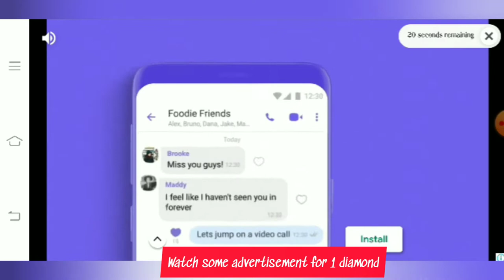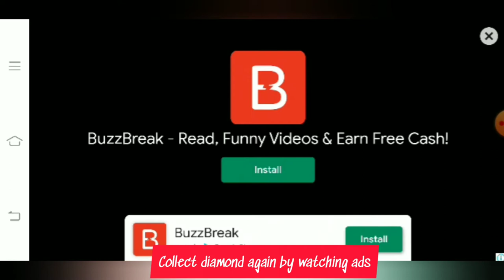Townkin Wonderland Village Gameplay with Sub tutorial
UPDATED: Aug 21,2019
WHAT'S NEW
New
-New building! Lucky Mixer
-New Face and New Hair
-New land!
-2-star upgrade to some Boutique Houses
-Re-plant Trees
-Far view mode
-Automatic loading for Boat and Water Dragon
-Flowers and Puzzle Piece inventory for Family
-Upgradable Backpack space

Changes
-Uncle Moon will now purchase every 4 hours
-Lynne added to Townkins Invitation Box
-Weather and Day/Night control in game settings
-Some furniture layout will stay when Upgrading your home

--FREE 3D simulation game to farm, craft, build, dress, home, fish, cook and chat!
Townkins: Wonderland Village is a 3D free to play simulation game with beautiful graphics and an immersive, online world that will capture your imagination and heart.
Nurture animals, cultivate crops, cook dishes, and fish with your friends! Real-time interaction means you can invite friends to your customized Town to chat and interact with your character! Always wanted to laugh at your friend's ridiculous outfit, while showing off your own? Now you can, using real-time emotes! Bored? Host a party, invite friends, and show off your stylish home! Countless customization options means that no two Avatars or Towns look the same; with a myriad of outfits, faces, hairstyles, and decorations to choose from! Furnish your very own home with an endless variety of wallpapers, flooring, and furniture! Get to know the quirky Townkins as they send you on exciting adventures, and progress through the main storyline to unlock more mysterious townfolk!

Play now for free, and experience these fun, specialized features:

• Farm and cook to complete orders and gain rewards!
• Challenge your friends and compete in various competitions for prizes!
• Complete quests to unlock fascinating characters in an immersive world!
• Specialize your skills by researching varied technologies!
• Personalize your Avatar with dozens of hairstyles, clothes, and different facial expressions!
• Make your home sweet home with tons of furniture, wallpaper, and flooring to choose from!
• Design your Town to your liking with your choice of decorations, paths, and buildings!
• Be inspired to cook tasty dishes and impress your friends!
• Laugh, cry, and congratulate your friends with real-time emotes!
• Play plenty of mini-games to enjoy with your friends!

App Notes:

• This app requires an active internet connection to play. Please make sure your device is connected while playing.

• Townkins: Wonderland Village is completely free to download and free to play. However, some items in the game may be purchased with real money. If you don't want to use this feature, please disable in-app purchases in your device's settings.

• Need more Friends and want to receive game news and tips? Like 👍 our official Fanpage